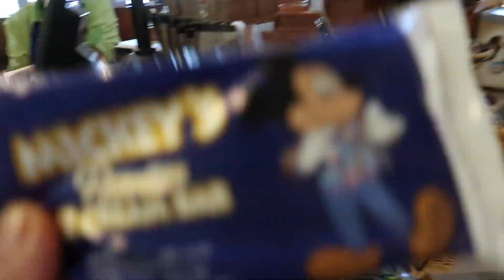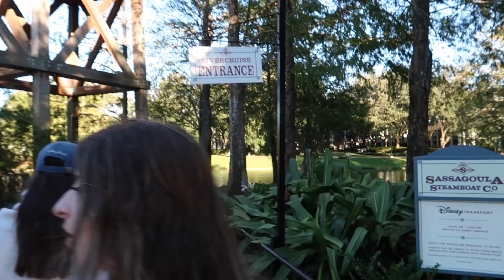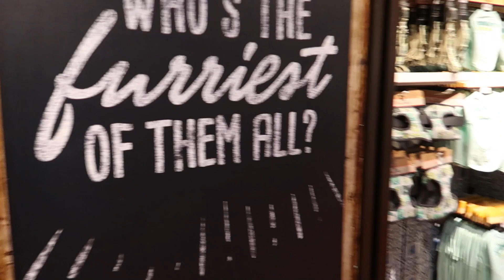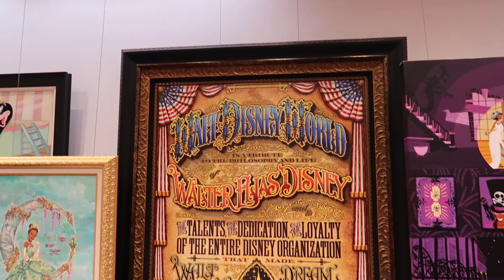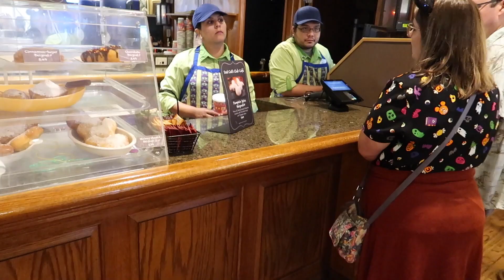CRP2 Diaries: 5 - Disney's Port Orleans Riverside StayCay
We stayed for three nights in Disney's Port Orleans Riverside resort. We spent one day by the Riverside pool and one by the French Quarter pool (after beignets of course!) before we move into Disney housing